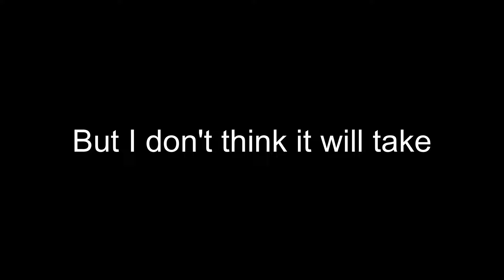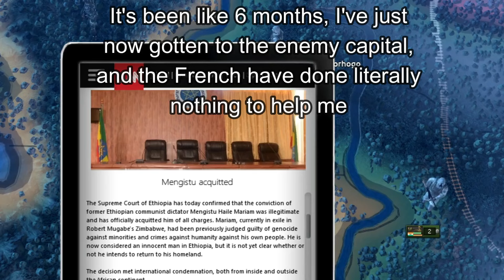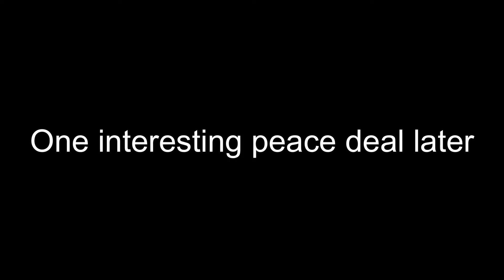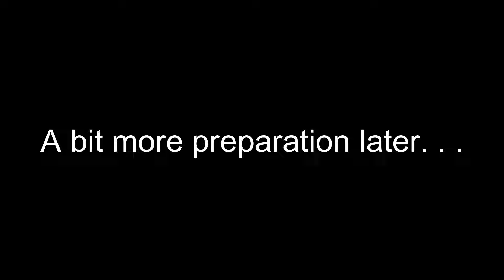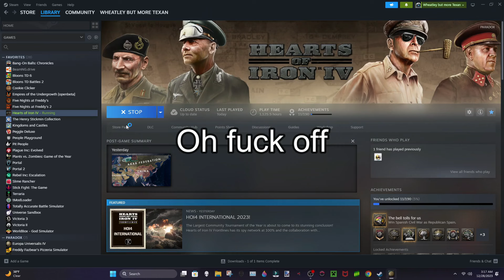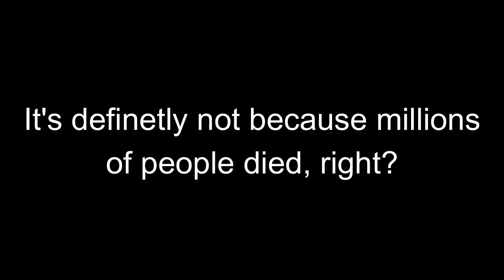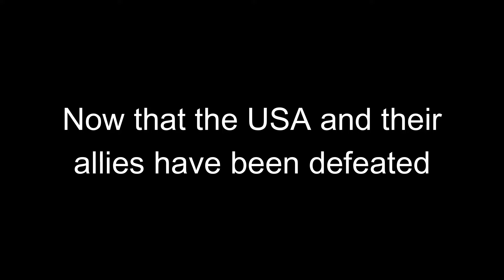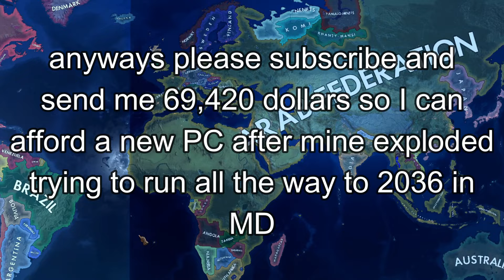MILLENNIUM DAWN Egypt unites the Ummah under one Grand Caliphate!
Damn I just noticed I spelt millennium wrong in the thumbnail. . .
(Also I do not condone war or violence in real life)

Music
(In Order)
Fungi Mines: Mario Wonder OST
The Wastes Where Life Began: Kirby and the Forgotten Land OST
It's Showtime: Toby Fox
Thundersnail: Toby Fox
Duke Fishron: Terraria OST
Rain: Terraria OST
French Anthem
Move Out: MK2
Castle Bowser: Mario Wonder OST
Prog Climation: Josh Kirsh
March of the New Army: Oles Babiy
GAS GAS GAS: MANUEL
To Serve Russia (Instrumental)
Science Blaster: Nirre & Acid Usagi
Stealer: Destiny & Time
The 25th Hour: Lud & Schlatts Music Emporium
Dating Start: Toby Fox
Snow: Terraria OST
Burning Churning Power Plant: Kirby and the Forgotten Land OST
Danger Snow: Dan Henig
Hell March: RA3 OST
King Dedede, Roar of Dedede: Kirby and the Forgotten Land OST
Wicked: Avenza
Fungi Mines Ruins: Mario Wonder OST